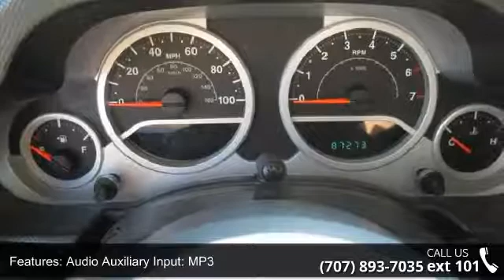2008 Jeep Wrangler Unlimited 4WD 4DR UNLIMITED SAHARA - D...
Whether the next family vacation is near or far, this 2008 Jeep Wrangler Unlimited 4WD 4DR SAHARA is reliable and durable for any travel adventure. Fold down the rear seat and make more room for road trips! Travel in style with tinted windows. According to a review from CarsDirect, Frill-free ruggedness for those who want it.Could this be the vehicle for you? Give us a call today and find out! Were just a short drive from Sacramento, Fairfield, and Vallejo! Dodge, Chrysler, Jeep of Vacaville, 681 Orange Drive, Vacaville, Ca 95687.